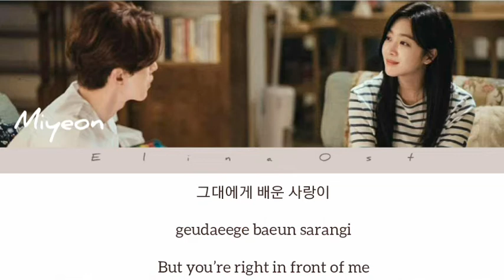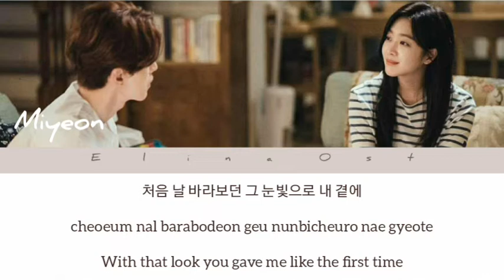Miyeon ((G)I-DLE) - My Destiny lirik [Tale of the Nine Tailed OST Part.8]